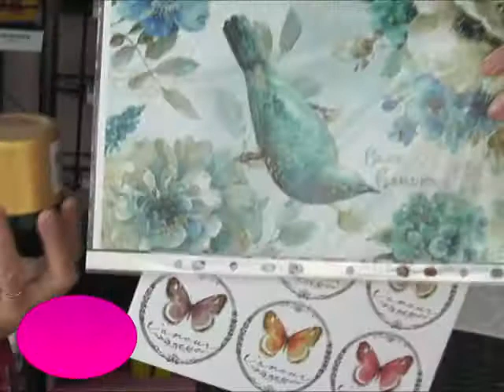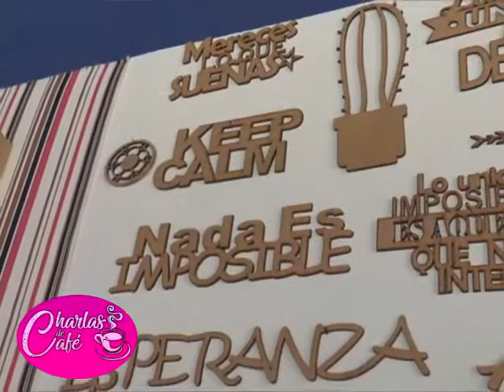Laura Iturburu - Visitamos su nuevo comercio "Arte y Magia" [Charlas de café TV]